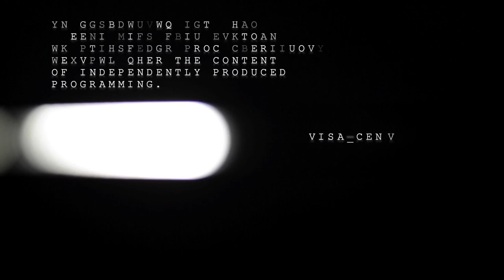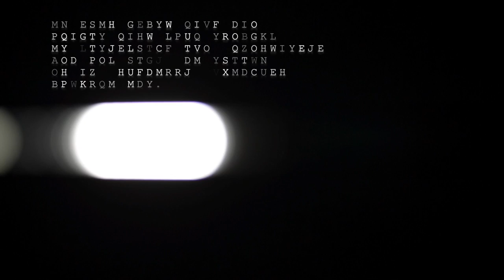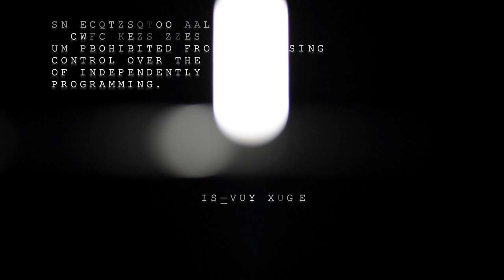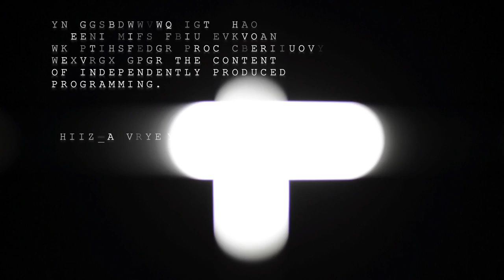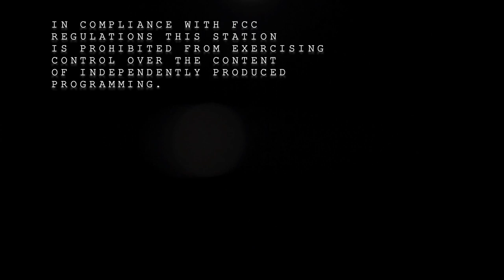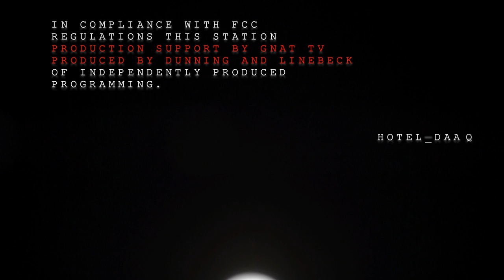Mono - Hotel Days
"Hotel Days", a poem by Michael Dickman.